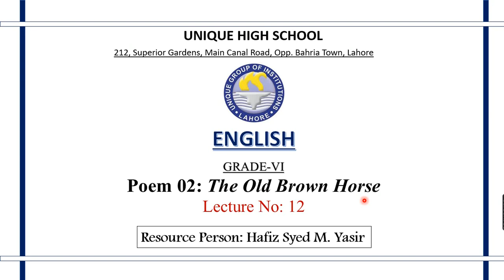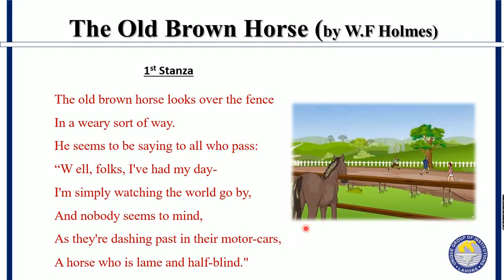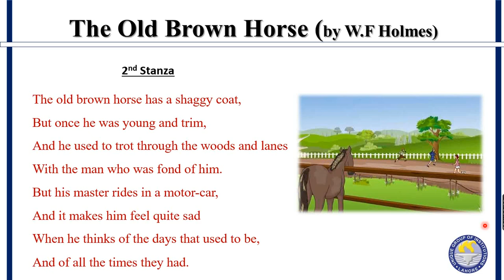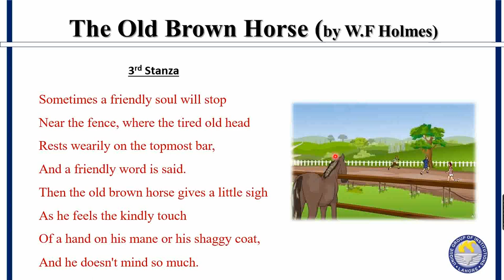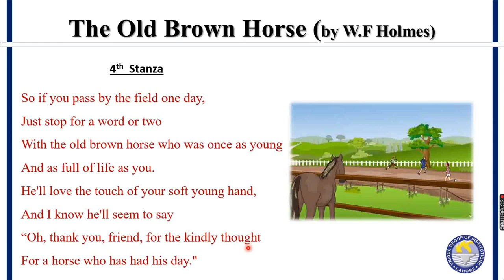[English] Lecture 12: "The Old Brown Horse" Poem-Class 6th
2nd Poem of Oxford Text book "The Old Brown Horse" for class-6th